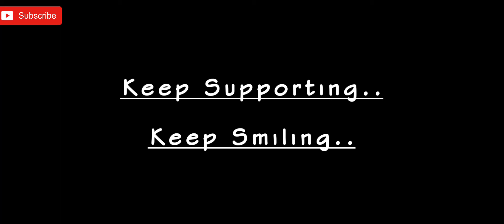Triveni Sangam | Somnath temple| Gujrat vlog |Social Desire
Triveni Sangam | Somnath temple| Gujrat blog | Social Desire

त्रिवेणी संगम, सोमनाथ मंदिर और सच्चाई ।

this is all about social awareness and real life vlogs.